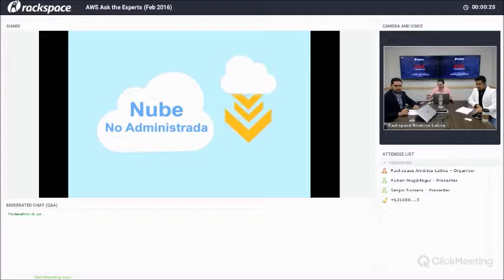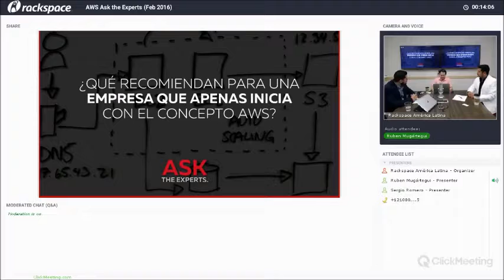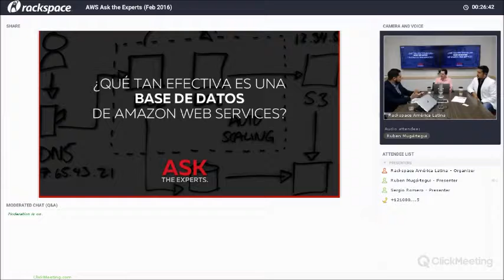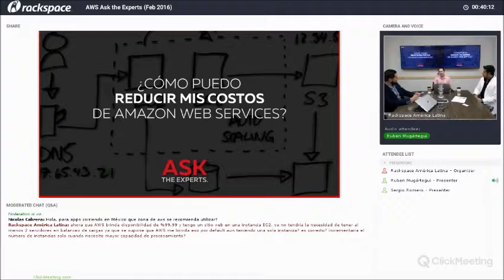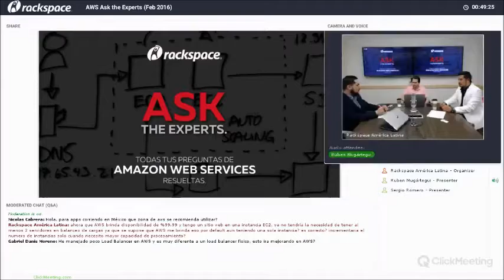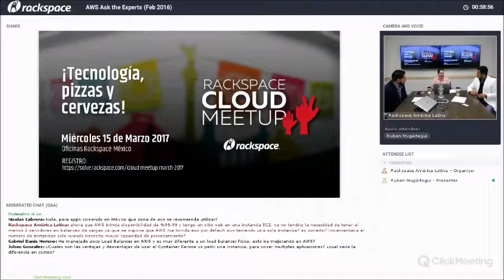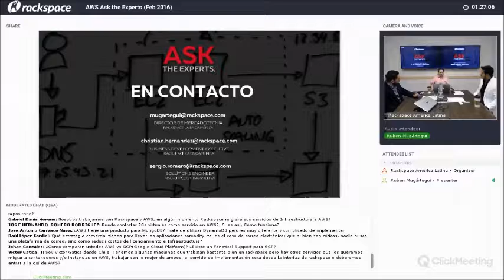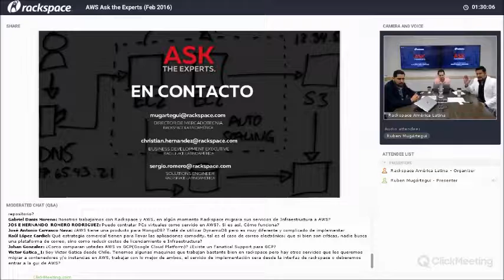AWS: Ask the Experts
Descubra de la mano de los expertos de Rackspace en Amazon Web Services las respuestas a las preguntas más comunes sobre la nube de AWS.

Fecha: Jueves 23 de Febrero 2017
Presentadores: Rubén Mugártegui, Sergio Romero y Christian Hernández